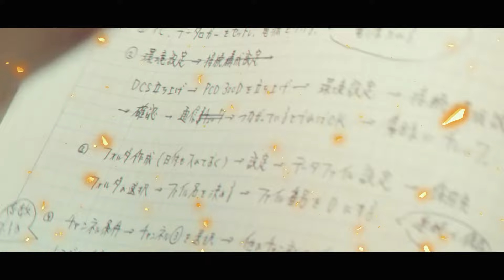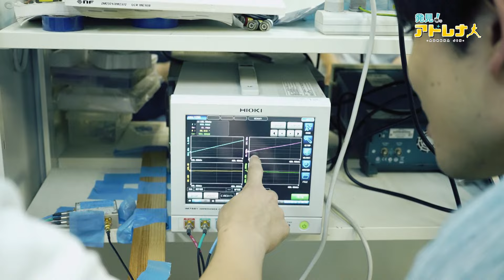発見！アドレナ人 岡山大学（平木研究室）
TSS（テレビ新広島)にて当社協賛の就活応援チャンネル「発見　アドレナ人」 を
随時火曜日25：55～放送中

第7回は岡山大学(平木研究室)をご紹介！

工場見学希望等の学生はホーコス/人事部まで。